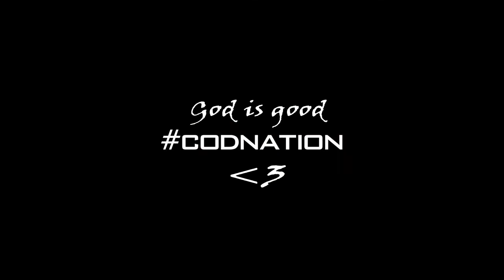Zifinity Montage 10 - XXXTENTACION Tribute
In loving memory of one of the world's greatest hearts. Much love all glory to God. Twitter - itsZifinity | Twitch - Zifinity7 | Instagram - itszifinity. :)